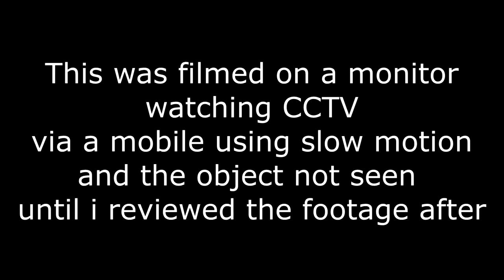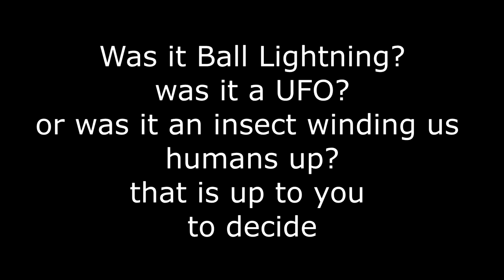strange object seen before lighting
This was footage recorded via CCTV on the night of the 21/05/2016
in Northern Ireland. the Lighting was to the east of Banbridge by a good few miles.

an object was filmed before the lighting was released.
see what you make of the footage.

this was shot by me and not edited by me and is not a hoax. i have no idea what it as and didnt see it until i was watching the footage after.
i had several videos of the storm all in slow motion using a Samsung Galaxy S7 edge. this is the only one i saw a strange object in.